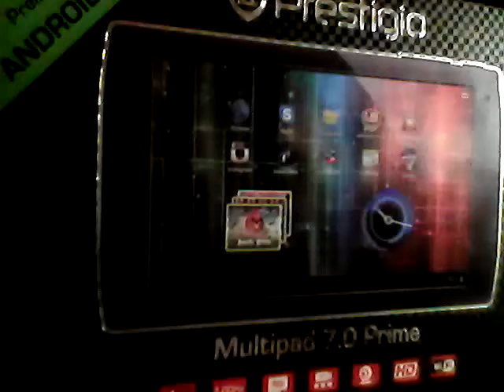Foolish Girl (Guitar)